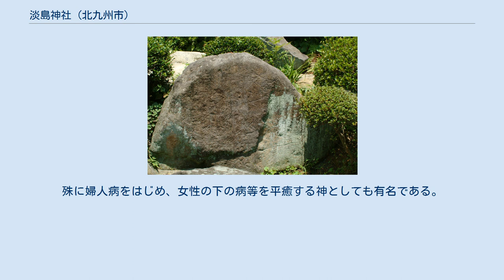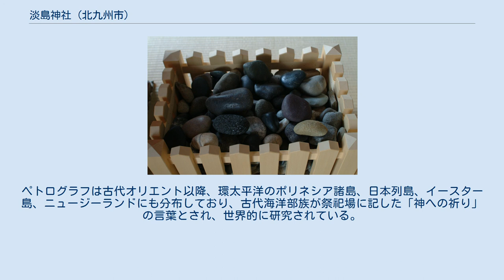淡島神社 (北九州市)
淡島神社（あわしまじんじゃ）は、福岡県北九州市門司区にある神社である。
日本三大淡島神社の一社としても称えられている。
安産・子授け・良縁・厄除・万病平癒祈願や2月8日の針祭り（針供養）等が有名である。
 少名比古那神を祭神とする。
少名比古那神は医薬や裁縫に関係する神として知られている。
 社伝によると、当社は平安時代後期の六条天皇の時代（1165年～1168年）に紀伊国の式内社である淡嶋神社から勧請されて創建されたと伝えられている。
旧境内地には樹齢八百年と推定される大槭（1957年8月5日県天然記念物指定）が存在し、古い歴史を物語っていたが、1958年開通の北九州道路にかかり、現在地に遷座した。
1984年に社殿の全面改築・境内の整備等を行い今日に至っている。
 おなで石 淡島神社に古くから伝わるもので、「この石で悪いところをなでると、たちまち良くなる。また、安産・子宝を願いお腹をなでると、元気な子を授かる。」等の信仰がある。
 針供養祭の様子 淡島神社は針供養の神社として有名である。
毎年2月8日に針供養祭を執り行っている。
 安産・子授け・良縁・厄除・万病平癒等を願い、大勢の参拝者が訪れる。
殊に婦人病をはじめ、女性の下の病等を平癒する神としても有名である。
 境内で発見されたペトログラフ 淡島神社のペトログラフ（古代岩刻文字）は昭和63年（1988年）9月6日の正午、参道の岩垣から発見された。
ペトログラフは古代オリエント以降、環太平洋のポリネシア諸島、日本列島、イースター島、ニュージーランドにも分布しており、古代海洋部族が祭祀場に記した「神への祈り」の言葉とされ、世界的に研究されている。